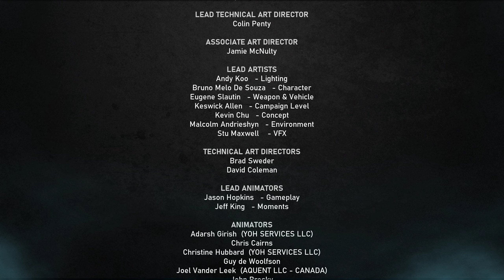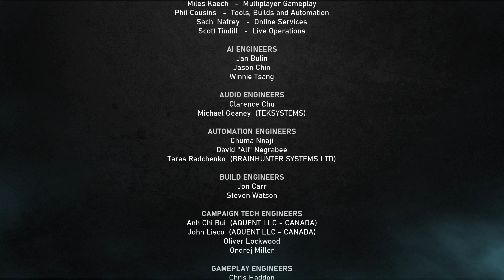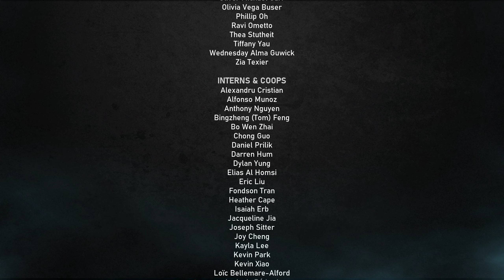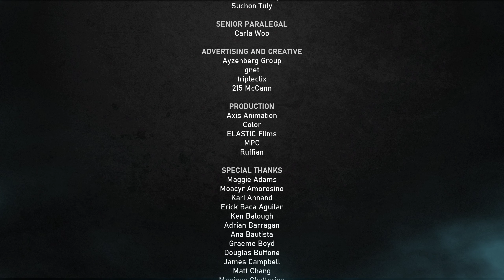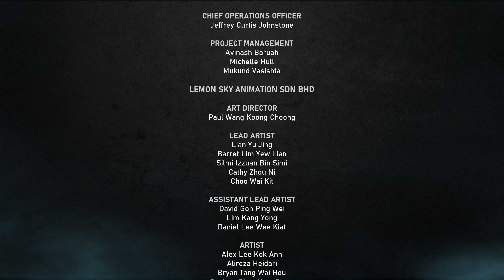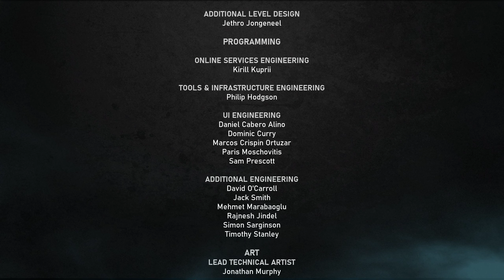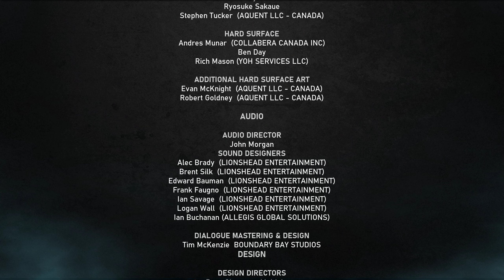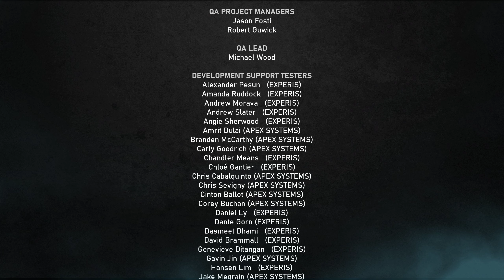Gears of War 5 (PC) | Full game (No Commentary) | Part 12/12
Title: Gears of War 5
Developer: The Coalition
Publisher: Xbox Game Studios